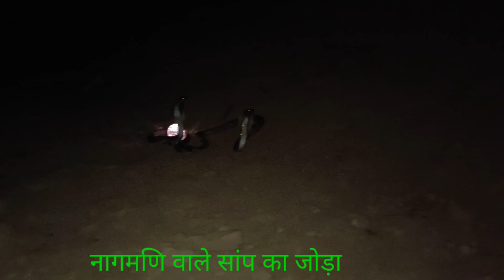आज रात 12:00 मिल गई नागमणि और मिला नाग का जोड़ा वीडियो पूरा देखोगे तो समझ आएगा 7906864509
आज रात 12:00 मिल गई नागमणि और मिला नाग का जोड़ा वीडियो पूरी देखोगे तो समझ आएगा सांप cobra snake snakecobra 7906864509